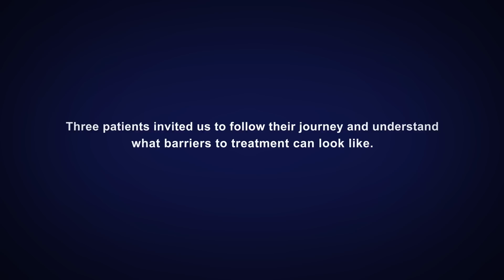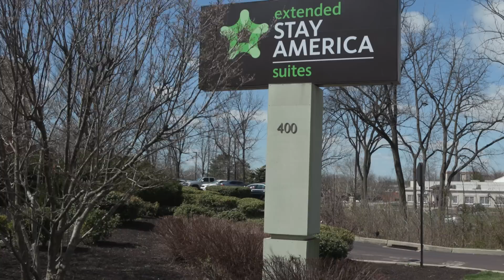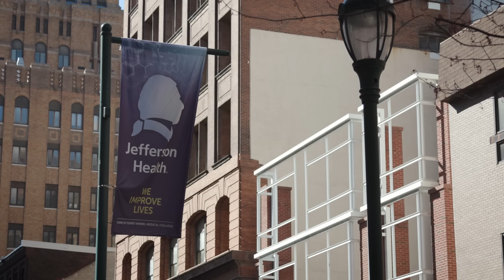Disparities in Immunotherapy Cancer Care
Follow real-world patients on their cancer journeys as they and their multidisciplinary clinical teams navigate barriers to receiving treatment with immunotherapy.

Complementing these stories are insights from experts on the underlying issues fueling disparate access to immunotherapies as well as strategies to overcome treatment barriers for patients in under-resourced communities. to learn more.

Help close persistent immunotherapy access gaps to ensure your patients receive the best possible care.

Supported by an educational grant from Bristol-Myers Squibb.
Special Thanks to: Carolyn Jones Productions, Thomas Jefferson University Hospital, and Einstein Medical Center Montgomery.